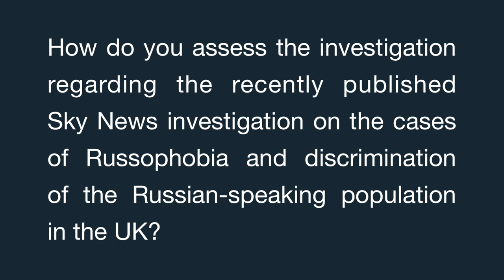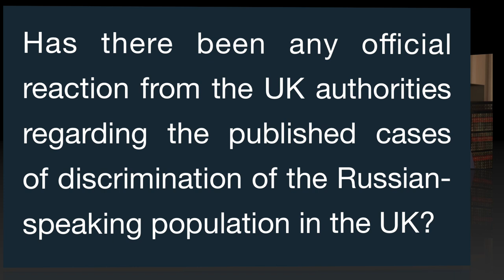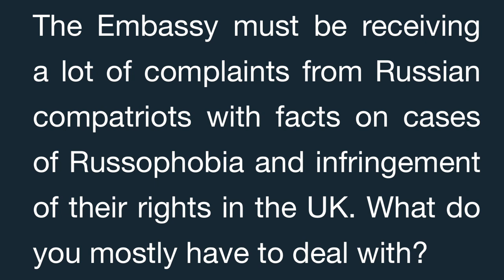Ambassador Andrei Kelin on discrimination of Russian-speaking population in UK (English subtitles)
Ambassador Andrei Kelin’s interview to NTV Channel’s correspondent Elizaveta Gerson, 10 March, 2023

Elizaveta Gerson: How do you assess the investigation regarding the recently published Sky News investigation on the cases of Russophobia and discrimination of the Russian-speaking population in the UK?

Andrei Kelin: First of all, I am of course pleased that such material has appeared. Without a doubt, this is only the first sign, although there were no further developments on the Sky News publication. It is important to mention that the channel’s journalists have done a lot of work, have received information from local police authorities that Russophobia is flourishing in the UK.

Unfortunately, not all police stations have agreed to provide information, including the largest of them – Metropolitan Police – which is responsible for the whole of London. Baring this in mind, I would agree that the Sky News findings are just the tip of the iceberg.

Abusive behaviour towards Russians is a fact. There is evidence of heavy beatings, including of Russian children in schools, as well as of death threats. All these cases are well-known, and there are quite a few of them. In general this is the result of systematic anti-Russian propaganda, which has been spread by all local media.

British newspapers, radio and television publish only negative things, which of course results in blatant Russophobia. Since the start of the special military operation in Ukraine, such cases have at least doubled. I would assume that in reality there could be much more of them.

All of this, in essence, means violation of the 1948 Universal Declaration of Human Rights, 1965 UN International Convention on the Elimination of All Forms of Racial Discrimination and a whole range of Council of Europe and EU documents, which are meant to protect human rights. What is happening in the UK is nothing but racism.

E.G.: Has there been any official reaction from the UK authorities regarding the published cases of discrimination of the Russian-speaking population in the UK?

A.K.: So far we have not received any official or unofficial reaction. Nevertheless, we will use all available resources to protect Russian citizens and compatriots. Through social media we will draw attention to the problem of mass discrimination of the Russian-speaking population in the UK, as well as without a doubt demand thorough investigations of all cases of discrimination against our citizens, not just those mentioned in the Sky News publication.

We will draw efforts so that these investigations are fully concluded and their results are made public.

E.G.: The Embassy must be receiving a lot of complaints from our compatriots with facts on cases of Russophobia and infringement of their rights in the UK. What do you mostly have to deal with?

A.K.: We have indeed been receiving complaints from both, individuals and organisations. Primarily, they are related to banking problems. A common problem is when banks close accounts while not returning the funds, leading to the money left frozen.

You may probably remember that some time ago the EU has set a limit to the amount of funds which Russians are allowed on their accounts. These limits have been left uncodified, yet banks continue to enforce these limits and simply refuse to give the funds.

There have been cases when British companies in the service industry refuse to work with people with presumably Russian or Belarussian citizenship. We also often hear threats against Russian businessmen, though there are not many of them left here, as well as organisations which in any way deal with Russia.

They are forcefully asked to close their businesses or end all ties with Russia. A similar situation is with Russian artists which are requested to sign written notes that they do not support Russia’s actions under the threat of losing their jobs.

I am also well aware of cases of discrimination against Russian sportsmen.

Read also Russian Embassy comment on the recently published Sky News investigation